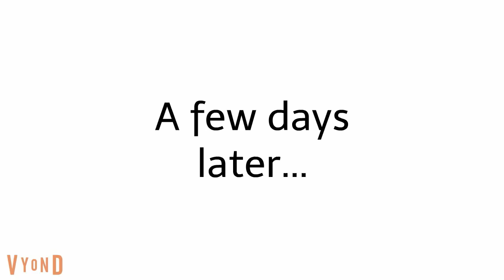Elmo makes bootleg VHS copies of Star Wars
Full Title: Elmo makes bootleg VHS copies of Star Wars: A New Hope.

Cast:
Ivy as Elmo/Peni Parker
Joey as Sonic the Hedgehog
Justin as Miles "Tails" Prower
Steven as Pac-Man